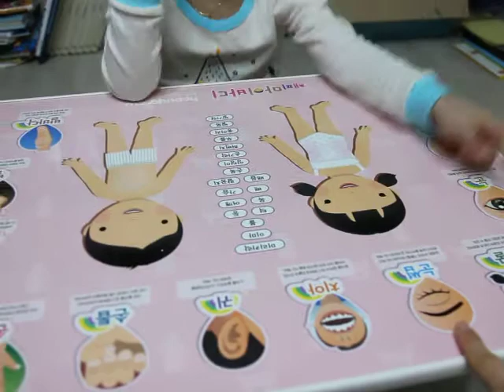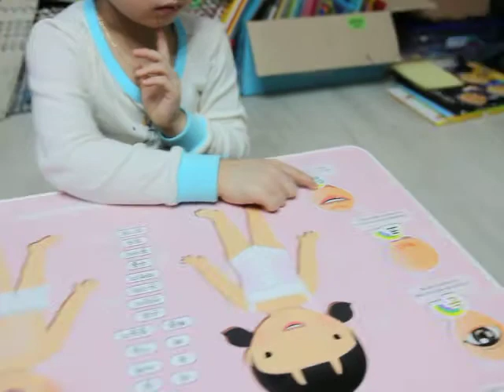유아 신체배우기 우리몸 알기 해피그로우 어린이공부상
아이와 우리 몸에 대해 재미나게 배우고
공부상 밥상으로 이용하니 수시로 아이에게 노출이 가능한
학습챙상이네요~